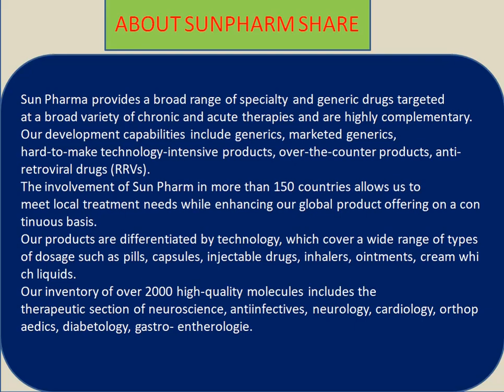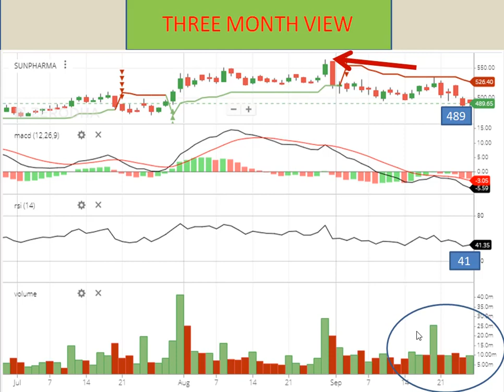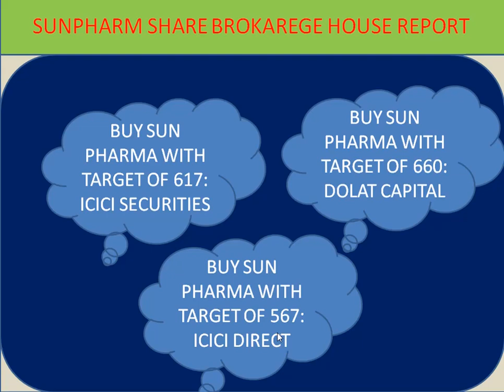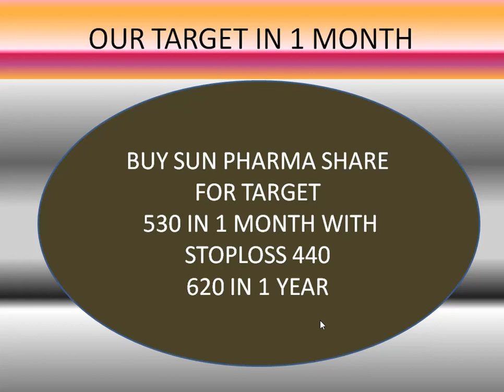SUN PHARMA SHARE LATEST NEWS TODAY. SUNPHARMA STOCK ANALYSIS. SUN PHARMA SHARE PRICE TRAGET TOMORROW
Sun Pharma provides a broad range of specialty and generic drugs targeted
at a broad variety of chronic and acute therapies and are highly complementary.  Sun Pharma was established by Mr. Dilip Shanghvi in 1983. In 1994, Sun Pharma has been lent 55 times on the stock exchange. There is already a majority stake in the company in the founding families. Today Sun Pharma is India's second largest and most profitable pharmaceutical company, and Indian market capitalization is the largest pharmaceutical company. Sun Pharma requested USFDA to withdraw approval for 28 Abbreviated New Drug Applications (ANDAs) belonging to its wholly owned subsidiary Ranbaxy Laboratories. Our development capabilities include generics, marketed generics,
hard-to-make technology-intensive products, over-the-counter products, anti-retroviral drugs (RRVs). The involvement of Sun Pharm in more than 150 countries allows us to meet local treatment needs while enhancing our global product offering on a continuous basis. Our products are differentiated by technology, which cover a wide range of types of dosage such as pills, capsules, injectable drugs, inhalers, ointments, cream which liquids. Our inventory of over 2000 high-quality molecules includes the therapeutic section of neuroscience, antiinfectives, neurology, cardiology, orthopaedics, diabetology, gastro- entherologie.
For More details about sun pharma share latest news today, sunpharma stock analysis, sun pharma share price target, sun pharma company, sun pharma stock reviw, sunpharma share tomorrow, sunpharma result please visit to our channel regularly.
Share market is full of risk so before investing take advice from your financial adviser and also maintain stop loss. my recommendation is to sun pharma share buy with call option and also in sshort term and long term.
Sun Pharma लक्षित और जेनेरिक दवाओं की एक विस्तृत श्रृंखला प्रदान करती है
पुरानी और तीव्र चिकित्सा की एक विस्तृत विविधता पर और अत्यधिक पूरक हैं। हमारी विकास क्षमताओं में जेनेरिक, विपणन की गई जेनेरिक शामिल हैं,
हार्ड-टू-टेक्नोलॉजी प्रौद्योगिकी-गहन उत्पाद, ओवर-द-काउंटर उत्पाद, एंटी-रेट्रोवायरल ड्रग्स (आरआरवी)। 150 से अधिक देशों में Sun Pharm की भागीदारी हमें निरंतर आधार पर हमारे वैश्विक उत्पाद की पेशकश को बढ़ाते हुए स्थानीय उपचार की जरूरतों को पूरा करने की अनुमति देती है। हमारे उत्पादों को प्रौद्योगिकी द्वारा विभेदित किया जाता है, जो कई प्रकार की खुराक जैसे कि गोलियां, कैप्सूल, इंजेक्शन लगाने वाली दवाएं, इनहेलर, मलहम, क्रीम जो तरल पदार्थ को कवर करते हैं। 2000 से अधिक उच्च-गुणवत्ता वाले अणुओं की हमारी इन्वेंट्री में तंत्रिका विज्ञान, एंटीइनफेक्ट्स, न्यूरोलॉजी, कार्डियोलॉजी, ऑर्थोपेडिक्स, डायबिटीज, गैस्ट्रो-एनथेरोलॉजी के चिकित्सीय खंड शामिल हैं।
आज सन फार्मा नवीनतम समाचार के बारे में अधिक जानकारी के लिए, सनफार्मा स्टॉक विश्लेषण, सन फार्मा शेयर मूल्य लक्ष्य, सन फार्मा कंपनी, सन फार्मा स्टॉक रीविव, सनफार्मा शेयर कल, सनफार्मा परिणाम नियमित रूप से हमारे चैनल पर जाएँ।
शेयर बाजार आपके वित्तीय सलाहकार से सलाह लेने से पहले शेयर की भरमार है और स्टॉप लॉस को भी बनाए रखता है। मेरी सिफारिश सूर्य फार्मा शेयर खरीदने के लिए कॉल ऑप्शन के साथ और sshort टर्म और लॉन्ग टर्म में भी है।